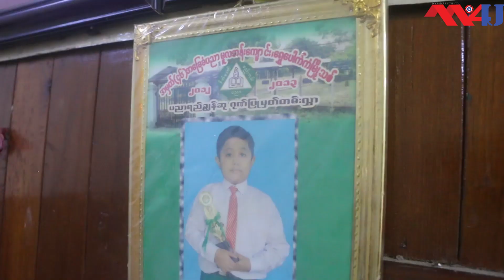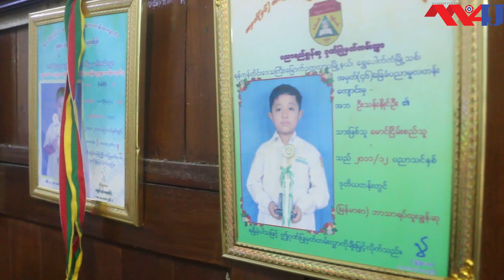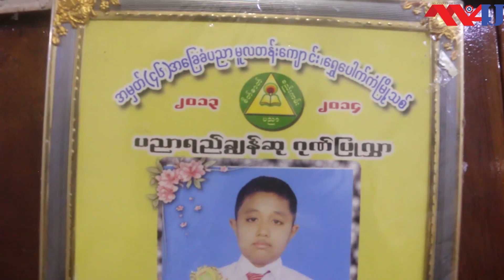ပြင်ပကျူရှင်မယူဘဲ မိဘ၏ အနီးကပ်သင်ကြားမှုကိုသာခံယူပြီး ငါးဘာသာဂုဏ်ထူးရသည့် မောင်ငြိမ်းစည်သူနှင့် ခဏတာ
ငွေကြေးအတော်အသင့် ပြည့်စုံသည့် မောင်ငြိမ်းစည်သူကတော့ ပြင်ပကျူရှင်မယူဘဲ မိဘများ၏ အနီးကပ်သင်ကြားပြသမှု၊ ကိုယ်ပိုင်အားစိုက်ထုတ်မှုတို့နှင့် အတူ ယခု ၂၀၁၉/ ၂၀၂၀ ပညာသင်နှစ် တက္ကသိုလ်ဝင်စာမေးပွဲတွင် ငါးဘာသာဂုဏ်ထူးဖြင့် အောင်မြင်ခဲ့ပါတယ်။

ထိုသို့အောင်မြင်မှုနှင့် ပတ်သက်ပြီး Myanmar For You မှအခုလိုသွားရောက်မေးမြန်းခဲ့ပုံကို တင်ဆက်လိုက်ပါတယ်။